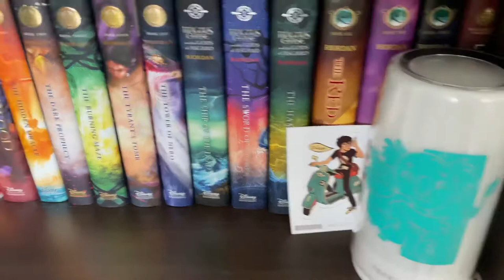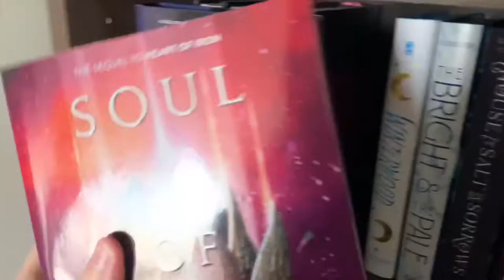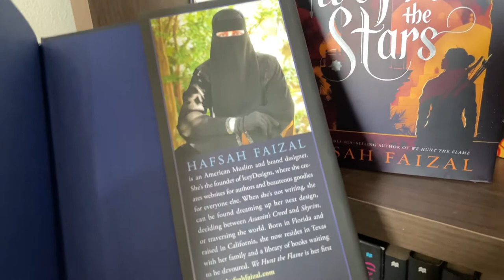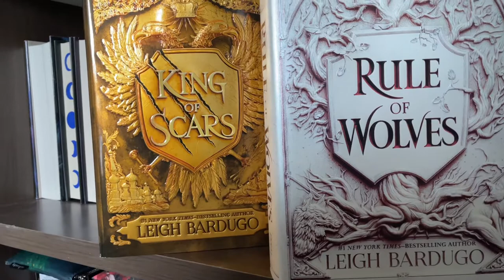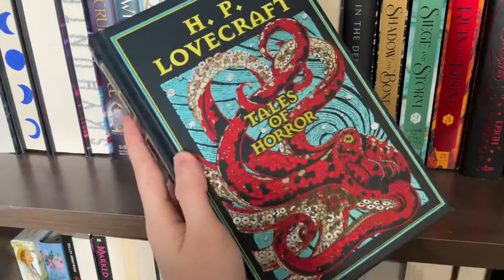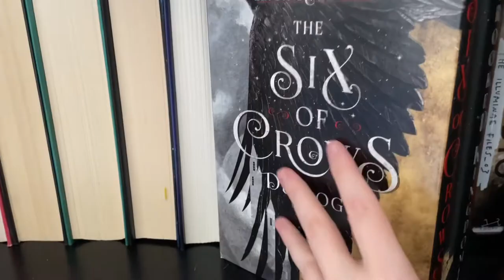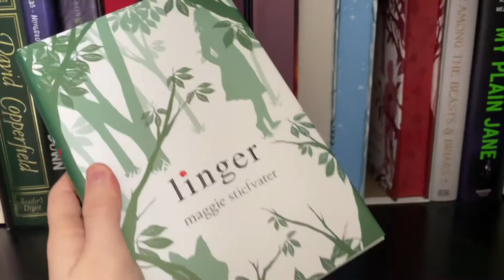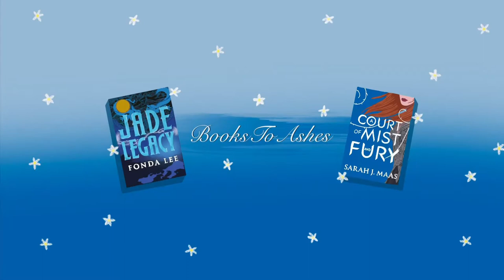BOOKSHELF TOUR | Flipping Around Books I Haven't Read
Watch me go through my bookshelves and turn around the books I own, but haven't read yet. My library and E-Books are just taking too much priority.

Timestamps:
0:00 Intro
0:24 First Bookshelf
1:03 First shelf
3:20 Second Shelf (Skipping over Third)
9:07 Fourth Shelf
13:35 Fifth Shelf
18:05 Sides/Top of Shelf
18:54 Books on my Headboard
20:00 Second Bookshelf
20:09 First Shelf
22:33 Second Shelf
26:35 Forth Shelf
28:03 Third Shelf
29:50 Outro